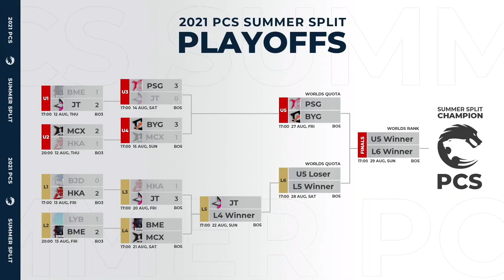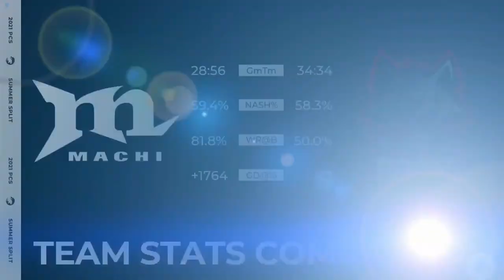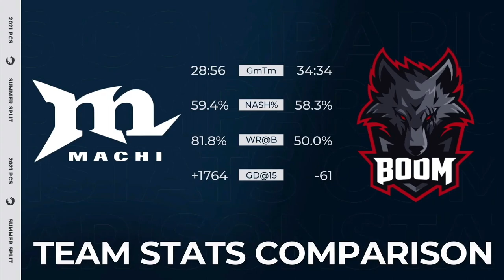[EN] Playoffs Round 2 Day 4 | MCX vs BME | Game 1 | 2021 PCS Summer Split (2021)